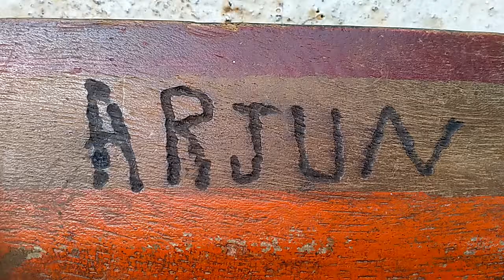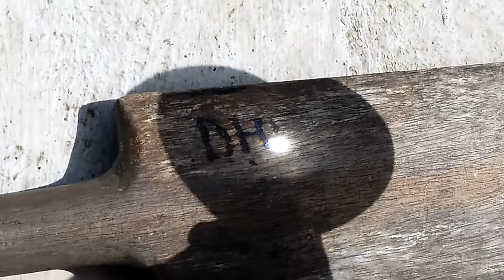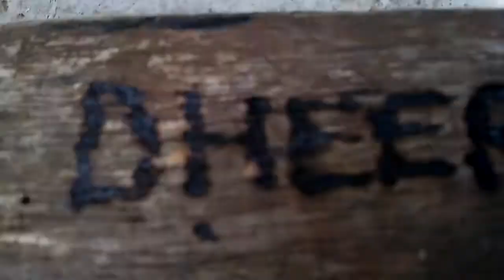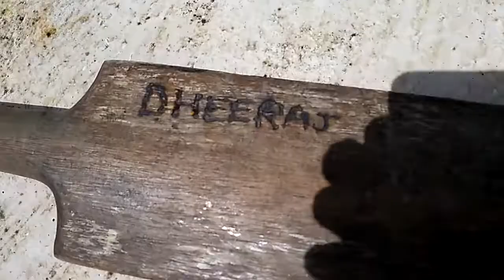How to make a tattoo at home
In this video we will show u guys that how to make a permanent tattoo with a magnifying glass and sunlight.to make a tattoo u just need a magnifying glass and any object to draw on it .thank for watching and pls do subscribe and click the bell icon for more interesting hacks